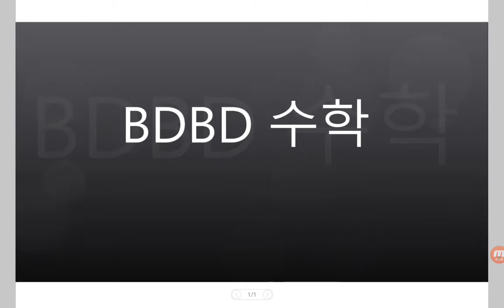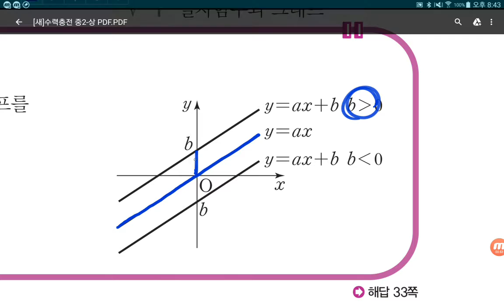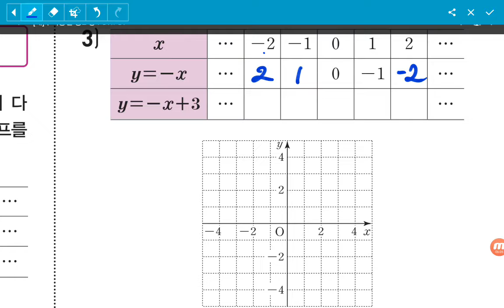[BDBD수학]중2 수력충전 Ⅴ일차함수 04일차함수y=ax+b의그래프